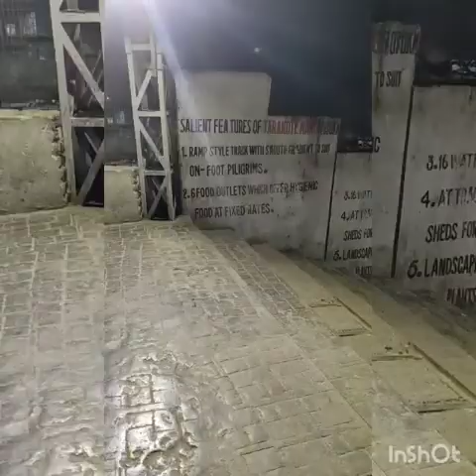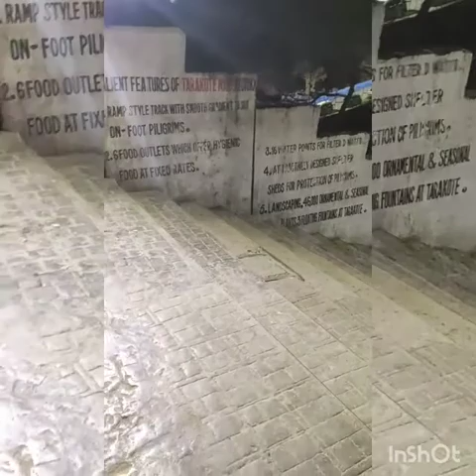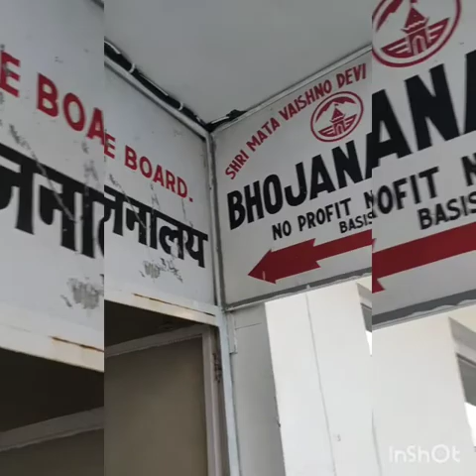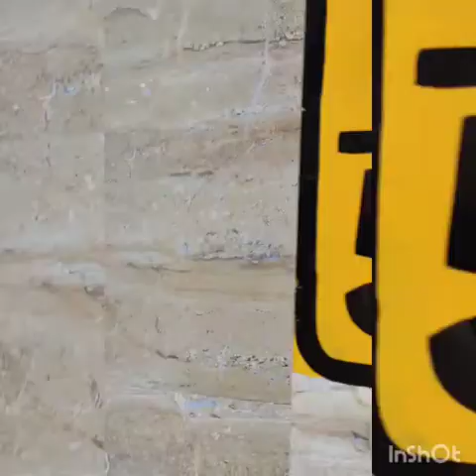Vaishno Devi - Feb 21